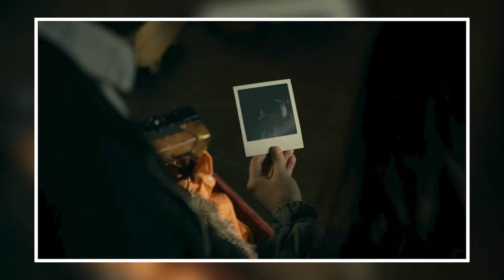From | Season 3 Episode 5 Deep Dive & Theories | Trees = Monsters? | MGM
Join Ben and Ste as they discuss the FIFTH episode of MGM's From. They discuss everything from numbers, Dale, trees and the death of Victor.

Episdoe 5: The Light of Day

"Victor must face a painful reminder of his past; Julie looks for ways to cope with her trauma; Boyd struggles to keep the town safe as the residents begin to question his judgment; Tabitha tries to adjust to her new surroundings"